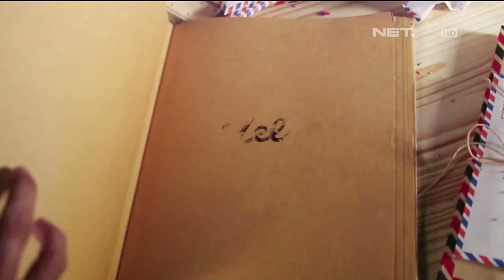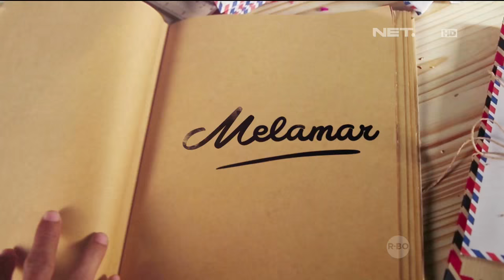Melamar - 1 November Part 2/3 - Zainal dan Devi